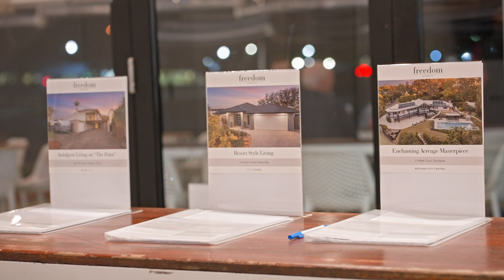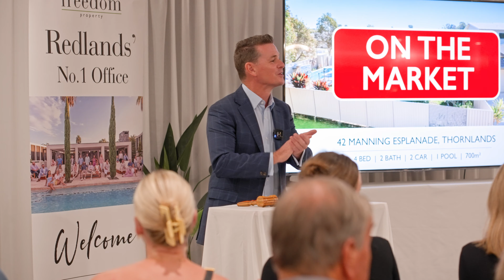Josh Sherwood - In Room Auction Recap July 19th, 2023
Presented by Josh Sherwood from Freedom Property

Freedom Property:
► Empowering Excellence